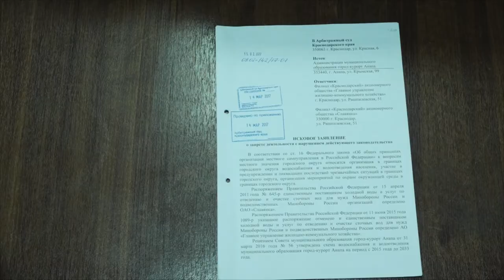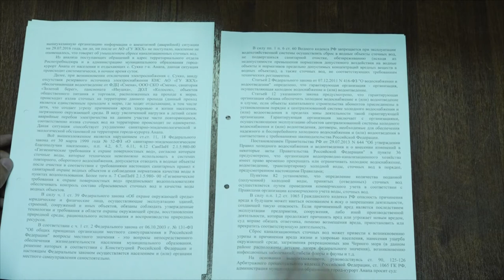На проход к морю на пляже Сукко могут наложить сервитут